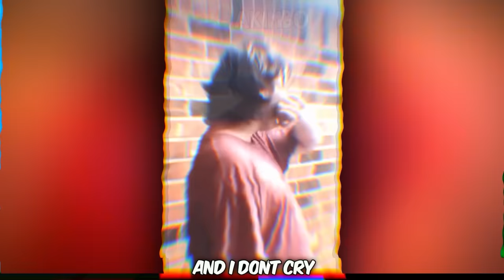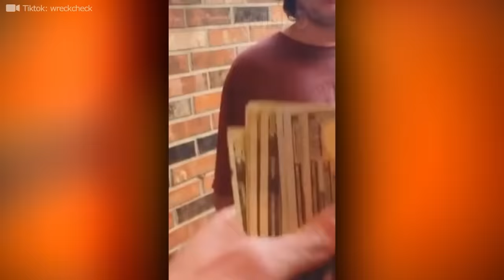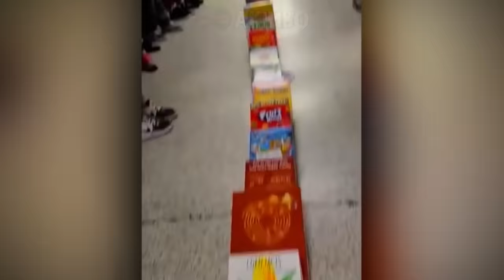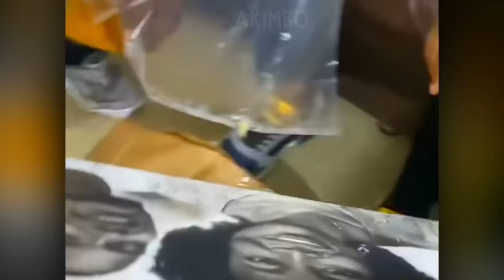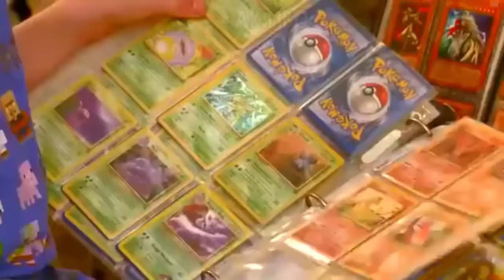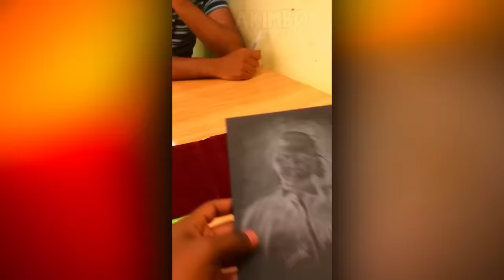Random Acts Of Kindness Stuns 1,000 People | Best of 2023